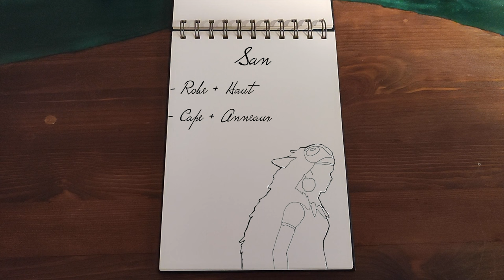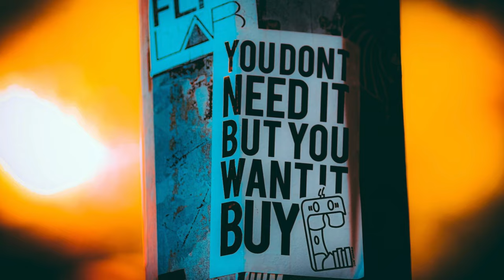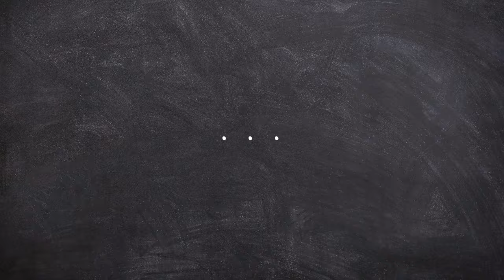Et d'ailleurs - Princesse Mononoké [COSPLAY]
Salut YouTube et bienvenue sur ma chaîne!

Ce mois je vous emmène sur la réalisation du cosplay de San dans Princesse Mononoké, et comme Miyazaki est un grand défenseur de la nature, j'en profite pour vous faire part de mon expérience dans le zéro déchet et l'écologie!

Images Libres de Droit:

Photo by Bernard Hermant on Unsplash
Photo by Artem Beliaikin on Unsplash
Photo by Jon Tyson on Unsplash
Photo by John Schnobrich on Unsplash
Photo by Adam Jang on Unsplash
Photo by Keagan Henman on Unsplash
Photo by Lucas Hoang on Unsplash
Photo by Haryo Setyadi on Unsplash
Photo by Kristina Balić on Unsplash
Photo by FitNish Media on Unsplash
Photo by Annie Spratt on Unsplash
Photo by engin akyurt on Unsplash
Photo by Naja Bertolt Jensen on Unsplash
Photo by Oleksandr Sushko on Unsplash
Photo by Matthew Smith on Unsplash
Photo by Gaelle Marcel on Unsplash